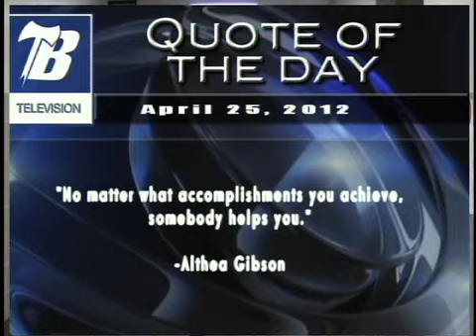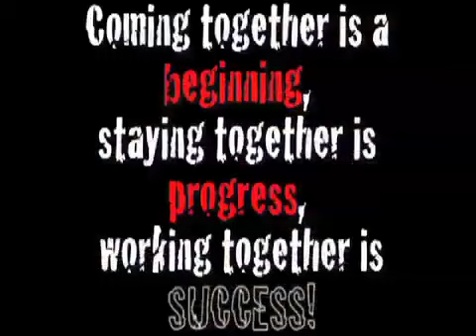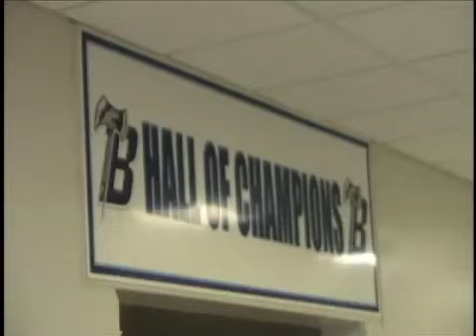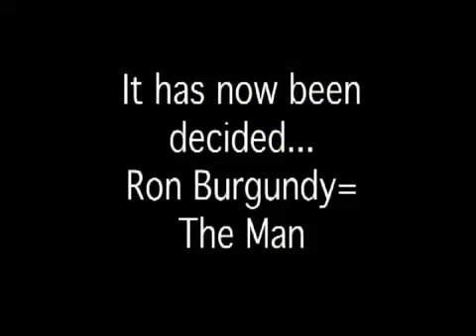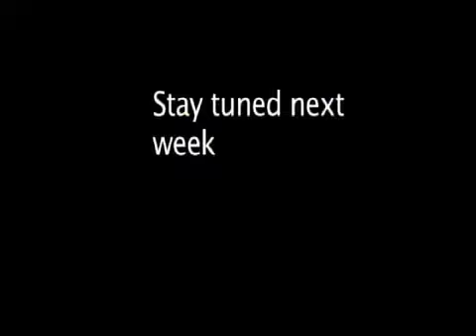Lumberjack Live Anchorman Edition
Lumberjack Live 4-25-12
Softball
Boys Track
Senior Wills
Question of the Week
Afternoon Delight